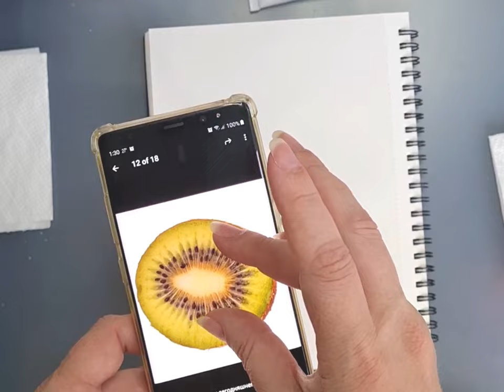🥝 How to paint KIWI with watercolor 🥝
How to paint a kiwi in watercolor
Watercolor food illustration by Ira Gorky.

I will be WEEKLY adding at least one new video of Step-by-Step painting to my YouTube channel, so, do subscribe and I will make sure you will regularly find here something new and interesting :)

You can find more about me and my artwork on the following web: